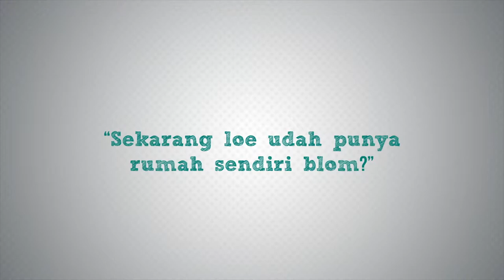BNI Griya - Filler Video (2018)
// BNI Griya - Filler Video 60" (2018)

Client: BNI
Brand: BNI Griya
Year: 2018
Category: Filler, Testimonial
Creative Director: Mirelsa Serastyani
Producer: Sandy Iskandar
Director: Imral Sutardjo
Director of Photography: Omen
Assistant Director: Mirelsa Serastyani
Sound Recordist: Arman Rizal Tasrif
Clapper: Nyanyak
Make Up: Tiara
Wardrobe: Fitri Amalia
Offline Editing: Bits Creative
Online Editing: Bits Creative
Color Grading : Imral Sutardjo